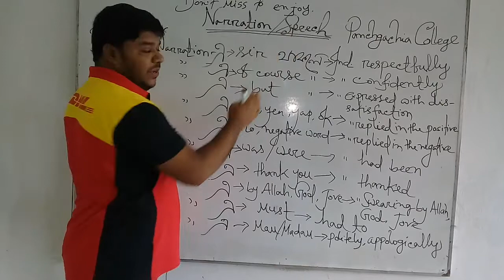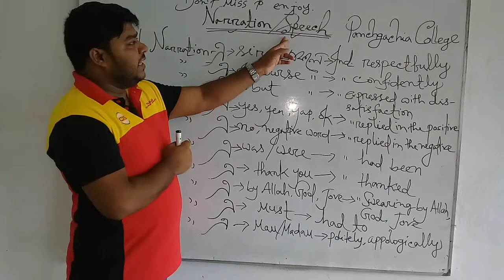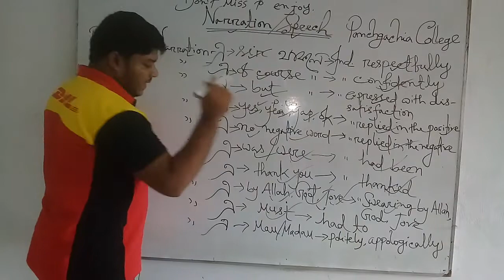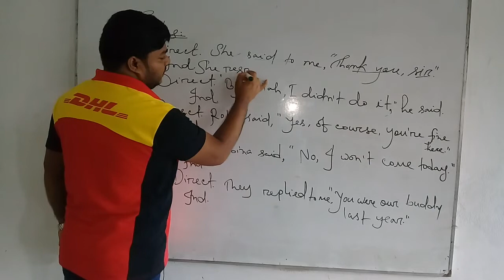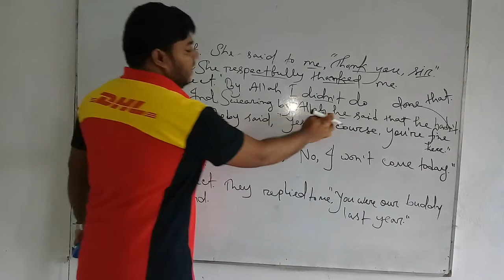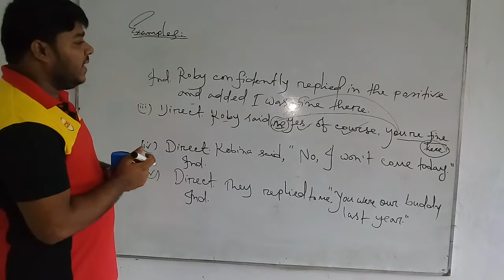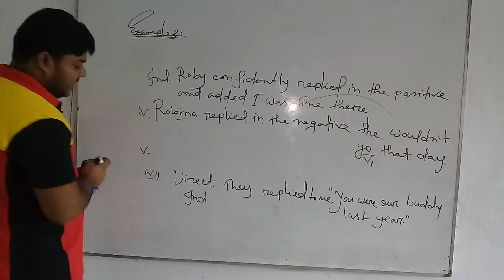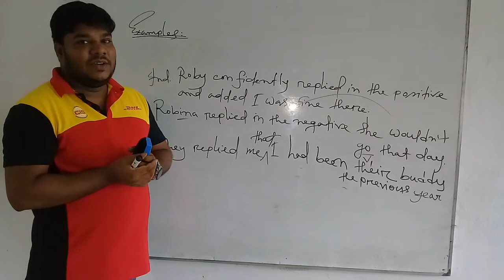Miraculous method of Narration!!! Part 1